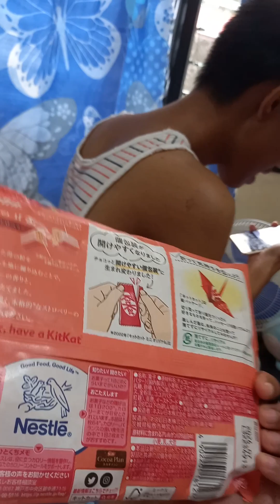Justin try KitKat Strawberry Choco Wafer 🥰